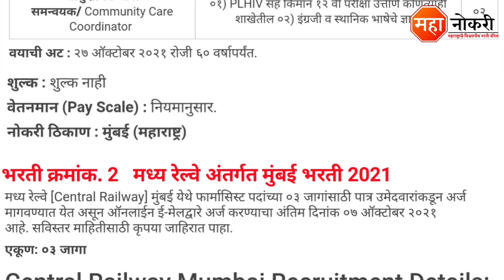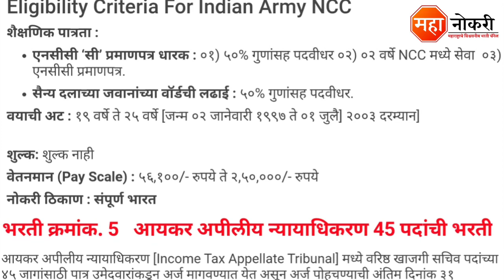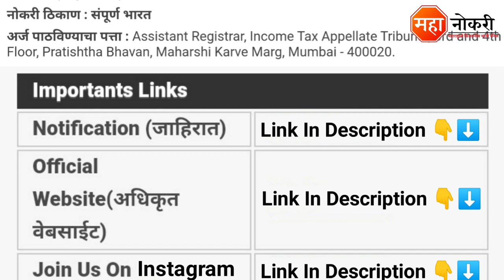सरकारी विविध विभागात भरती 2021 | Civil Hospital Kolhapur Recruitment 2021 | CR Mumbai Job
Jobs published in Across India . The last date for this recruitment is Watch Video.